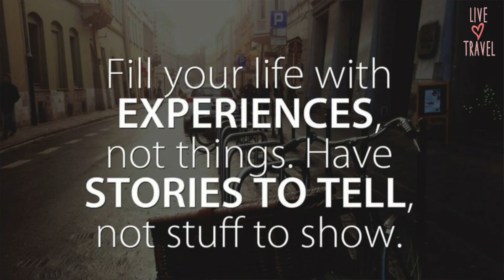Reizen is de beste leerschool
Reizen is de beste leerschool die er is. 🙏🏻
Hoe vaak je ook reist, je leert altijd wel weer iets nieuws. Het verruimt je geest. Je ervaart andere culturen en je leert jezelf beter kennen. Het is goed voor je persoonlijke ontwikkeling.

Volg mij op Instagram: @livelovetravelnl

Yes! Wat leuk dat je naar mijn kanaal kijkt!

Ik hou van reizen, reizen en nog meer reizen. Daarnaast hou ik ervan om alles te delen met andere (toekomstige) reizigers. Ik ben zelfstandig reisadviseur en je kan bij mij reizen boeken. Via dit kanaal neem ik je mee op reis en deel ik tussendoor mijn tips.

Groetjes,

Taina